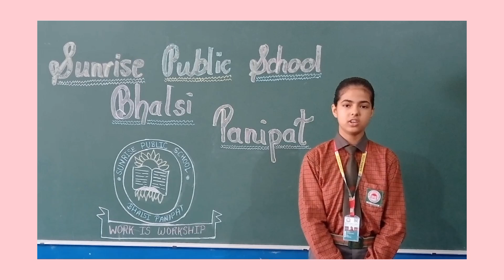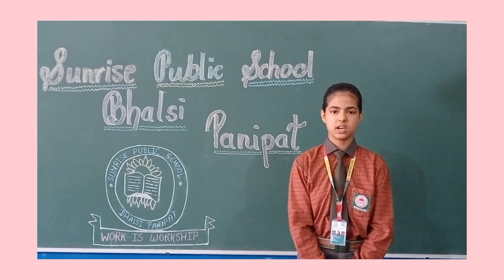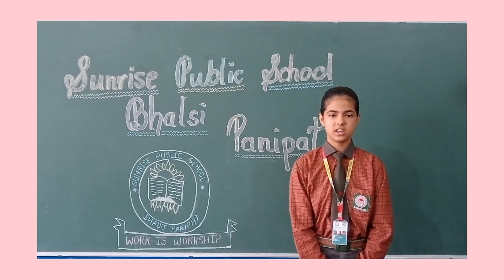class 7th # speech by Seenu